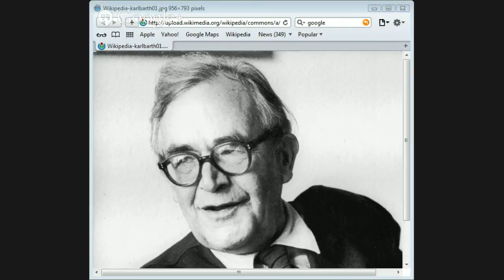The Christology of karl Barth:Public lecture by Jason Burns